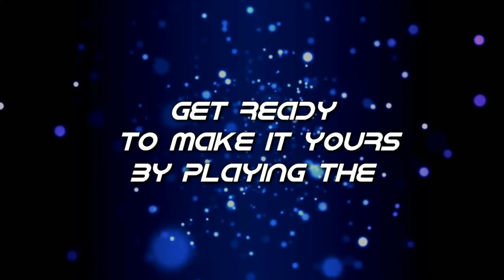Asphalt 8 - Preview - Koenigsegg CCXR Trevita